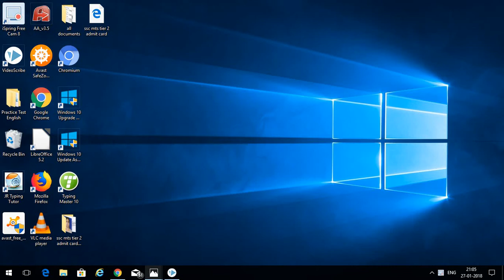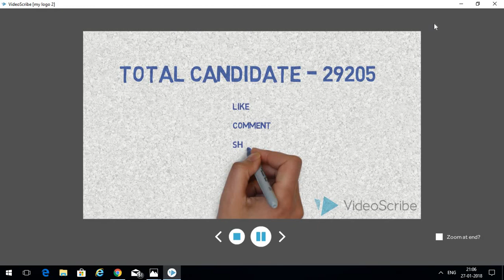SSC CHSL 2016 TYPING ATTENDANCE